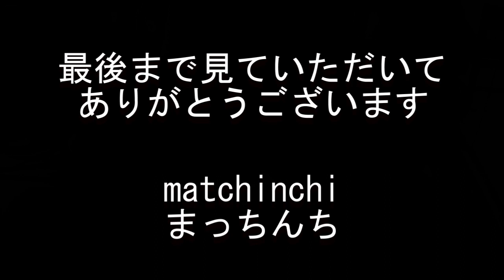《今日の朝ごはん》納豆朝定食&ハーフしらすおろし小鉢【なか卯】月曜日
月曜日の朝ごはん、なか卯で納豆朝定食です
ハーフしらすおろし小鉢を付け、みそ汁ははからうどんに変更です

納豆朝定食&ハーフしらすおろし小鉢
みそ汁→はいからうど変更
490円
なか卯